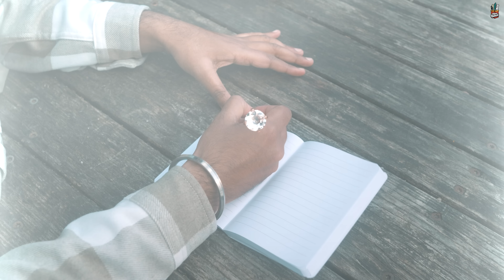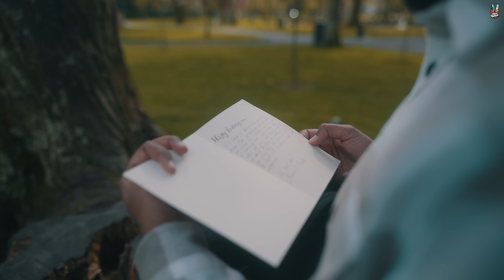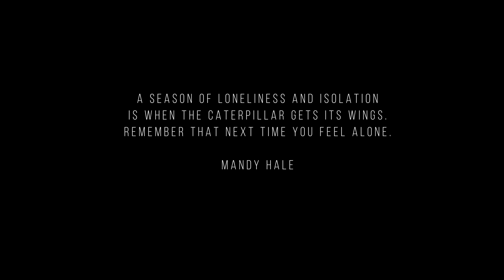KALLAPAN (Official Video) - Tann Badwal - Sad Songs Punjabi - IRELAND - 2023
Singer/Lyricist/Composer: Tann Badwal
Video: KreatedByNaty
Drone: Sean Downey

©️ Tann Badwal